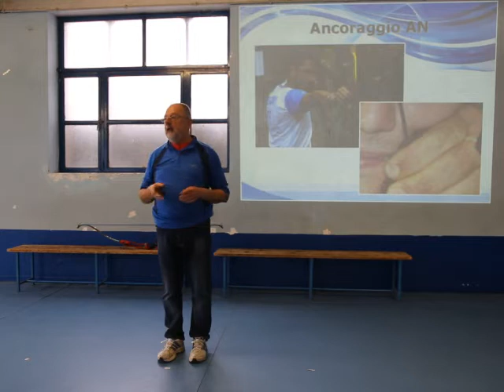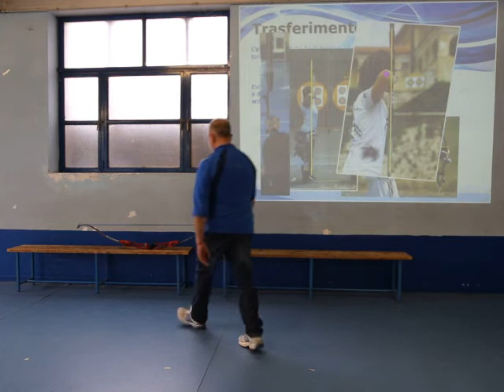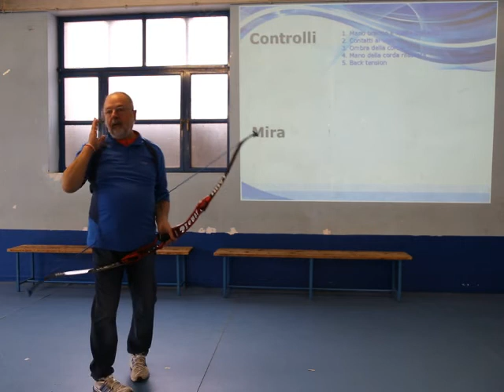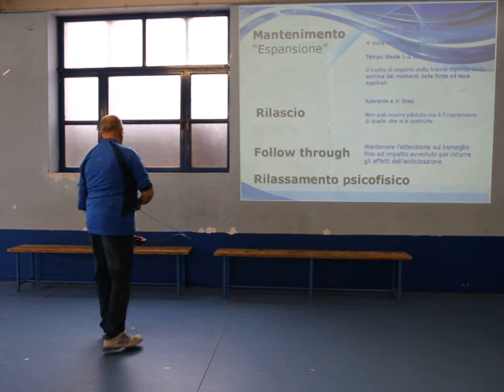Fondamentali Arco Nudo. parte 2 di 2